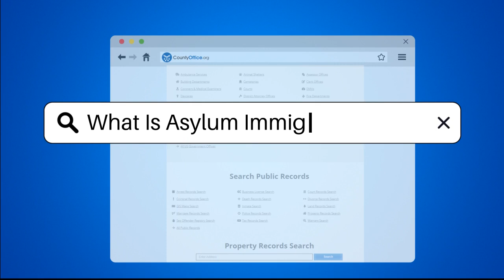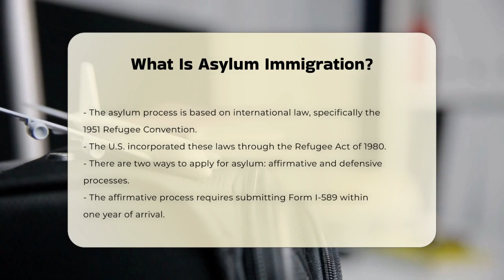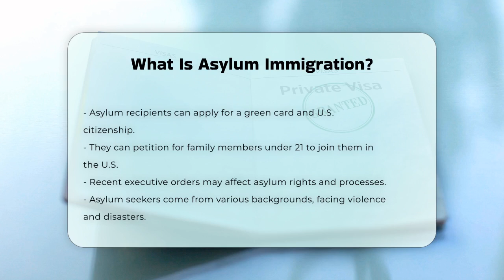What Is Asylum Immigration? - CountyOffice.org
What Is Asylum Immigration? Asylum is a vital form of protection for individuals fleeing persecution in their home countries. In this informative video, we will delve into the intricacies of asylum immigration in the United States. We will clarify the eligibility requirements for seeking asylum, the processes involved, and the rights granted to those who successfully obtain asylum status. Our discussion will cover both the affirmative and defensive processes for applying, including the necessary documentation and timelines you need to be aware of.

Additionally, we will highlight the significance of international law in asylum claims and the impact of recent changes in U.S. policies on the asylum process. Understanding these elements is crucial for anyone considering asylum as a pathway to safety and a new beginning. We encourage viewers to engage with the content and share their thoughts or questions in the comments section.